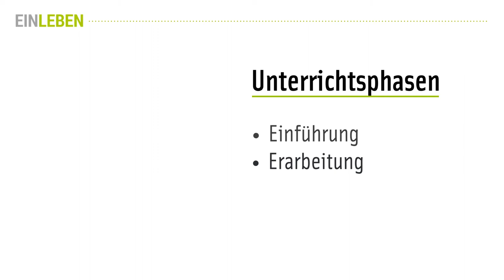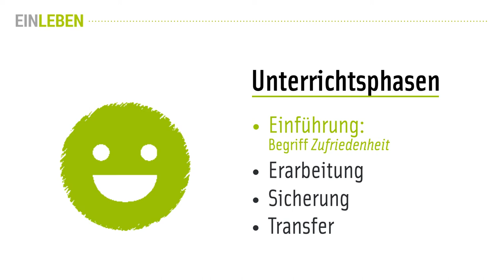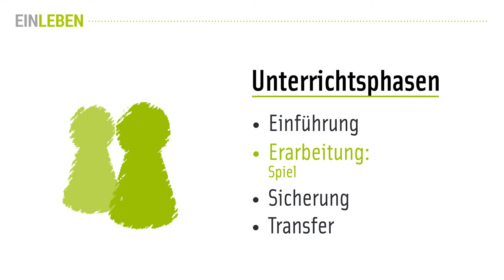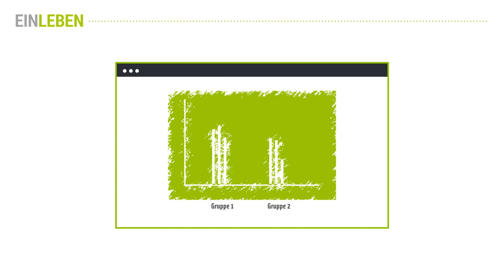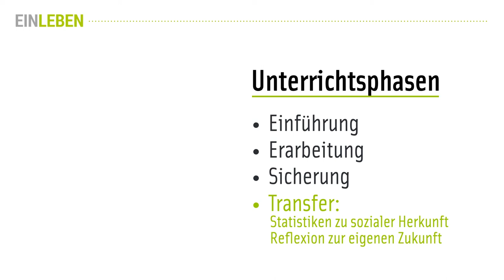Wie sind die Unterrichtsphasen in EINLEBEN umgesetzt?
EINLEBEN ist ein webbasiertes digitales Lern- und Erfahrungsspiel für den Unterricht ab Klasse 10. Es thematisiert den Vielfaltsaspekt der sozialen Herkunft und macht deutlich, wie Entscheidungen den Verlauf eines Lebens beeinflussen, und dass unterschiedliche Startvoraussetzungen dafür eine wichtige Rolle spielen.